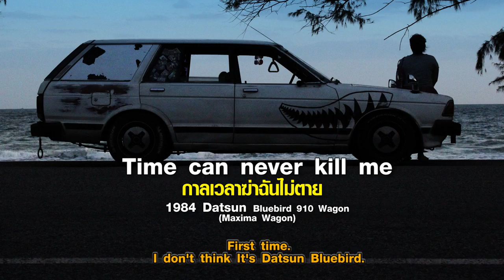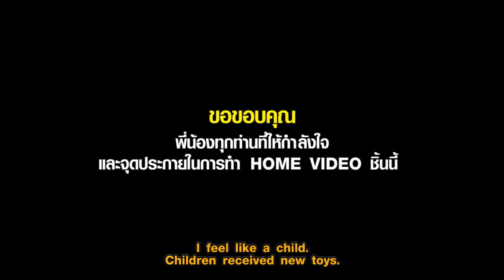My Datsun Bluebird 910 Wagon Story - EP1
Time Can Never Kill Me หรือ กาลเวลาฆ่าฉันไม่ตาย หมายถึงรถหนึ่งคันที่ถูกใช้งานมาอย่างยาวนานหลายรุ่นหลายยุคหลายสมัย เป็นคำพูดที่ผมเก็บมาจากรถมาสด้าคันนึง เมื่อพูดแล้วรู้สึกถึงสิ่งของ 1 ชิ้นที่ถูกส่งต่อกันมาหลายรุ่น เหมือนกัน DATSUN คันนี้ ที่เป็น "เพียงแค่รถคันนึง" ที่ผมบังเอิญได้เป็นเจ้าของและอยากถ่ายถอดเรื่องราวของมันเก็บเอาไว้ เพื่อหวังว่าซักวันในอีก 50 ปี ข้างหน้า มันจะกลายเป็นตำนาน จากคำพูดของเพื่อนคนหนึ่งที่เอ่ยขึ้นมาว่า "มันไม่ใช่ตำนาน แต่คุณทำให้มันเป็นตำนานได้" ผมแค่อยากเล่าเรื่องของผม เท่านั้นเอง